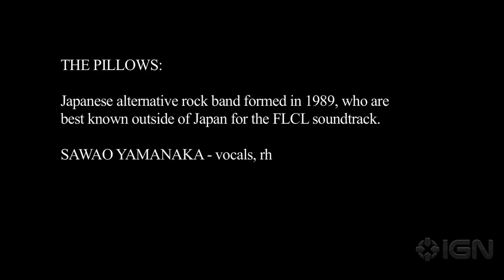FLCL: Progressive & Alternative - Exclusive "Working With The Pillows" Official Behind the Scenes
Here's our exclusive behind the scenes look at the making of FLCL: Progressive & Alternativ combo pack, which is coming to Blu-ray on February 4, from Warner Bros. Home Entertainment. Based on the original anime series written by Yōji Enokido and from director Kazuya Tsurumaki, the collection propels Haruko and her yellow Vespa back into action with 12 episodes from FLCL: Progressive and FLCL: Alternative.